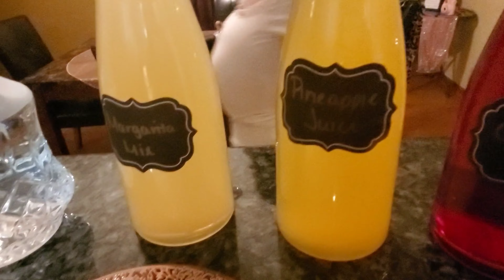My bestfriend 30th birthday vlog